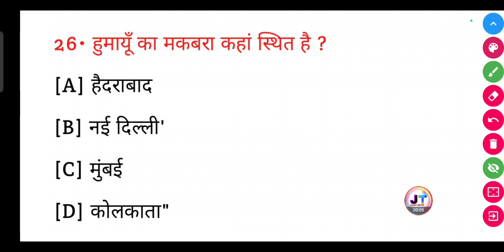हुमायूं का मकबरा कहां स्थित है? || Humayun ka makbra kahan sthit hai